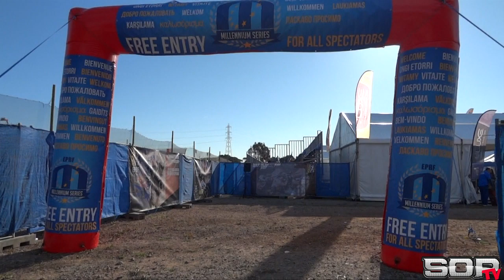Millénium Puget 2015 / Trade Show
Championnat européen de Paintball / Millénium Puget 2015 / Trade Show